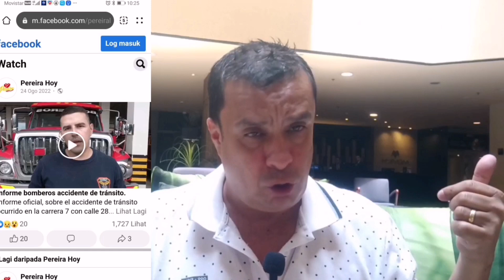Que tape tape hay en bomberos